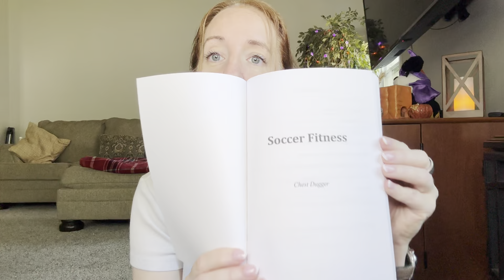Soccer Fitness: Workout Routines, Secrets and Strategies to Improve your Soccer Fitness | Review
Are you a skilled soccer player who can't make it big? Is it because of your lack of physical and mental fitness?

This book is your answer

This book will provide an excellent way to help with soccer fitness for players and coaches. The book will look at fitness for soccer and consider how this reflects and differs from general fitness. It will offer examples of ways in which players can enhance their endurance for playing soccer.

It will also look at the kind of fitness specifically needed for playing soccer at the highest level our ability allows, considering the science behind the practice. ‘Soccer Fitness’ will consider the different aspects of getting fit for soccer.

It will look at ways to develop upper body strength. There will be practical guidance offered with regards to plyometrics – specific training programmes to develop explosiveness of movement, and subsequent speed. Pace is needed in soccer, although it is a sprint and jog sport. The book will offer practical ways to develop the much-needed attribute of stamina as well.

It is not just physical fitness that is required to be a good football player, but mental awareness is vital; positioning, selecting passes, making runs, concentration – all are about developing good mental fitness to help make the best decisions in a fast-developing situation. This book will offer ways to enhance this.

We will also look at the kind of discipline needed to become fit enough to play soccer to the highest level we can, and how diet can aid with achieving this specific fitness for playing soccer. We hope that the book will offer insights to help us achieve what we all want in our sporting joys, whether playing at a fun amateur level, at local league standard, semi-professional level or even for those who dream of playing professionally.

For coaches, the book will also consider the different requirements of fitness for youth and children’s football.